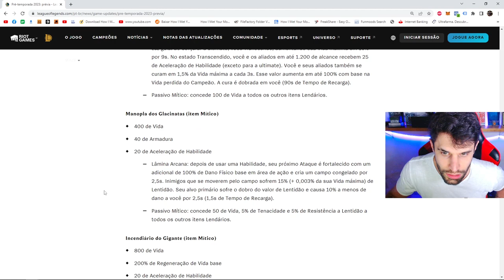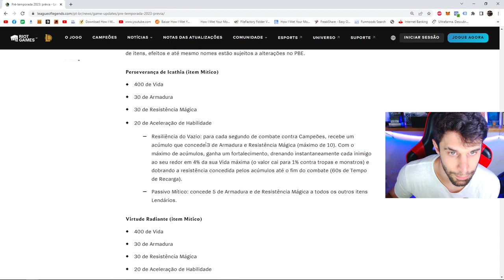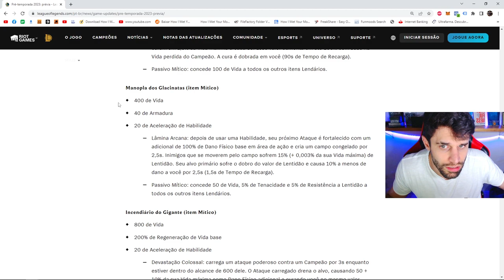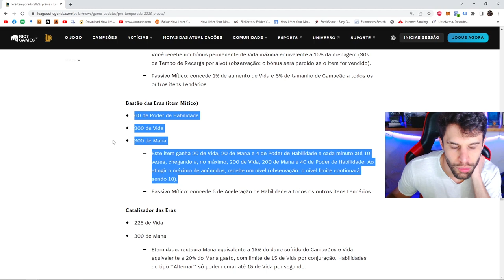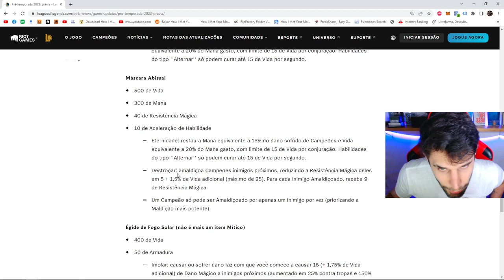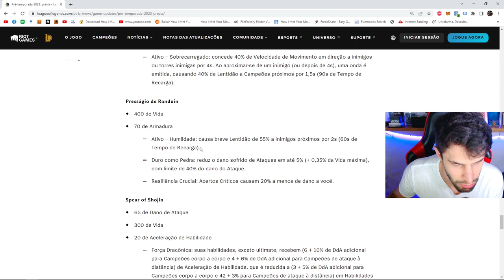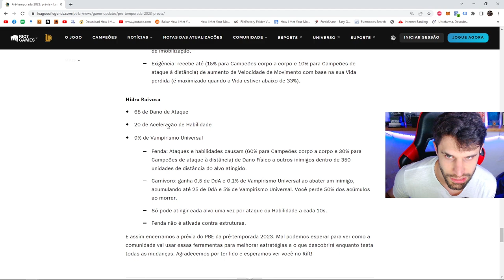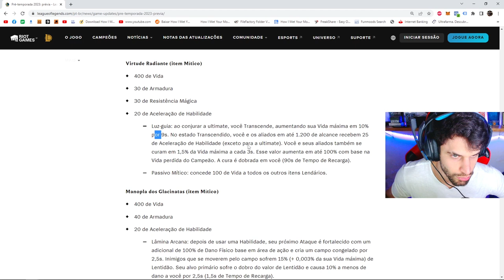OS NOVOS ITENS DO LEAGUE OF LEGENDS - PRÉ TEMPORADA 2023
Esses são os novos itens do LEague of LEgends para a temporada 2023

Ranqueadas lol
filas ranqueadas
League of Legends
filas ranqueadas lol
ranked lol
ranked solo/duo
atualização lol
pré-temporada lol
lol pre temporada
pre temporada league of legends
pre season
pre season lol
lol pre season
PRE TEMPORADA 2023
PRESEASON 2023